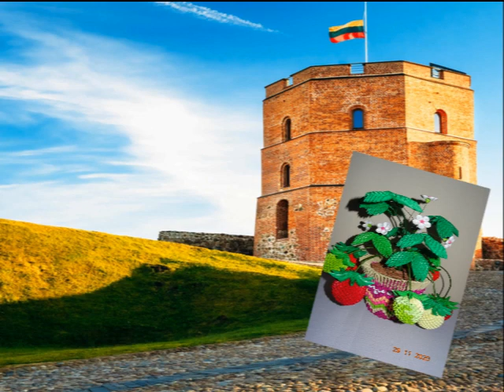Wazon "GOFR" 3D origami - Vase "GOFR" 3D origami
Wazon "GOFR" ze względu na jego charakterystyczną strukturę. Jest to wdzięczny temat i ładny efekt. Po włożeniu do środka naczynia nieprzeciekającego może służyć do ekspozycji nawet żywych kwiatów.
Wkładając natomiast do środka podświetlenie mamy nastrojową lampkę.
Życzę miłej pracy i pięknych efektów.